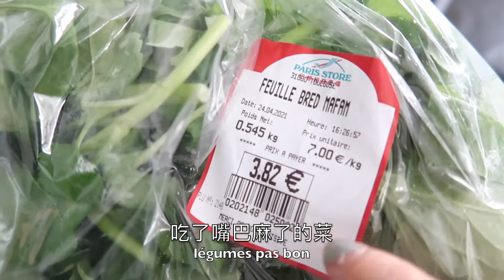VLOG #31 种菜苗 / 搞砸的菜，太难吃了 / 做馄炖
Hello 大家好
最近有点忙，更新慢了点，呵呵

別忘了把「🔔」打开哦